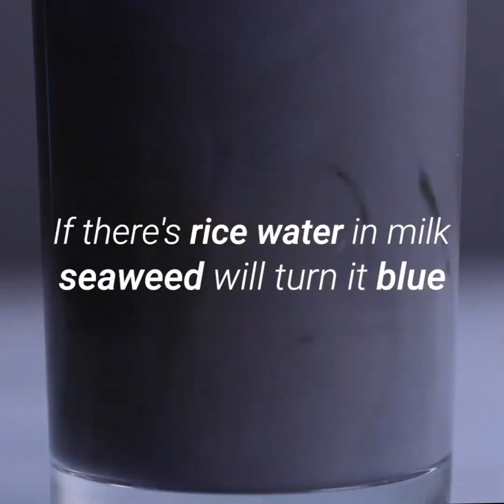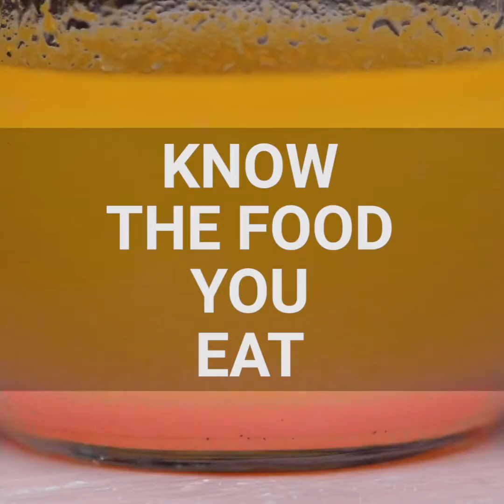Fake foods vs real good foods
Fake foods. Really unethical business people.